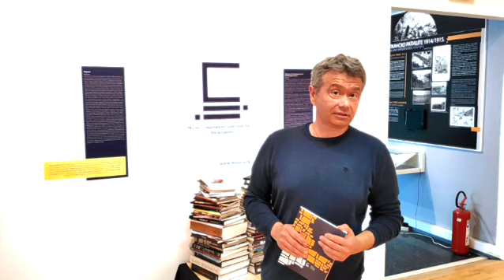252 година уметности / стратегије сећања - Пре затварања изложбе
252 године уметности / стратегије сећања - Из историје уметничких удружења Војводине

Снимано телефоном из руке, без припреме у Музеју савремене уметности Војводине (Н.С.Л.)
Здравко Рајчетић
Александра Вребалов
Босиљка Зиројевић Лечић

Музеј савремене уметности Војводине / МСУВ
Савез удружења ликовних уметника Војводине / СУЛУВ
Друштво архитеката Новог Сада / ДаНС
Удружење ликовних уметника примењених уметности и дизајнера Војводине / УПИДИВ